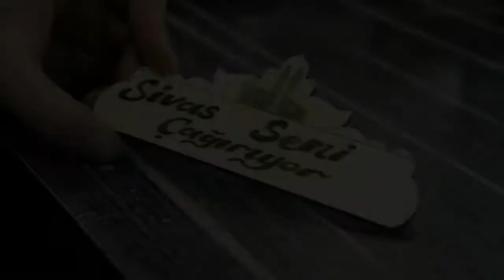HİLMİ BİLGİN VİDEO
SİVAS'TA  5-6 AĞUSTOS TARİHLERİNDE YAPILACAK OLAN GARDAŞLIK FESTİVALİ İÇİN BELEDİYE BAŞKANIMIZ SAYIN HİLMİ BİLGİN TÜM GARDAŞLARI SİVASA DAVET ETTİ..